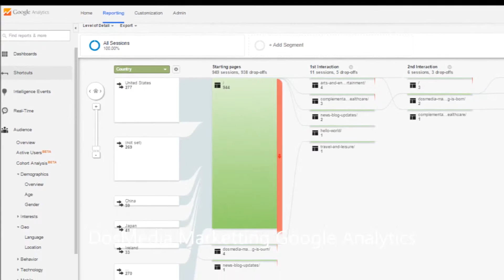Damiens EPK movie